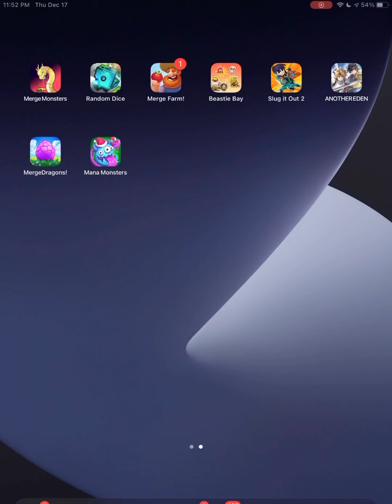Collecting Trombubbler Tokens Part 5 and CRASHING! | Mana Monsters: Legend of the Moon Gems - iOS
Lots of filler, love it or hate it!